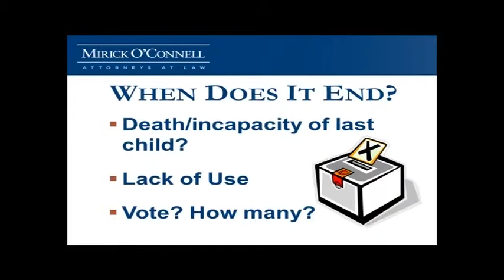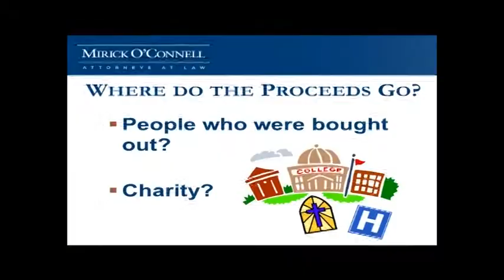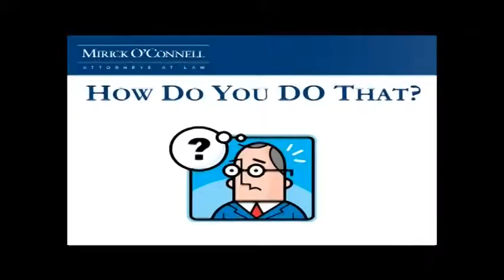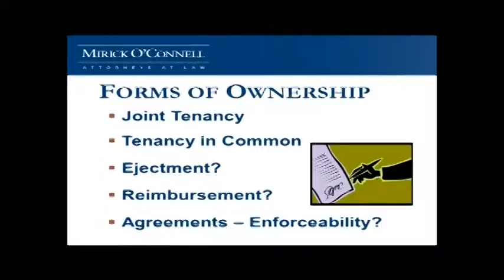Keeping the Cottage in the Family (Part 3) - Oak Bluffs - 8/12/13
Attorney Arthur Bergeron discusses how to keep your cottage home in the family when you are gone.